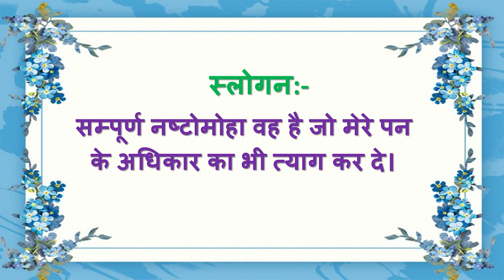Aaj ki Murli se... Slogan 27-11-2023 by BK Sunaina Behen from Om Shanti Retreat Centre, Delhi-NCR